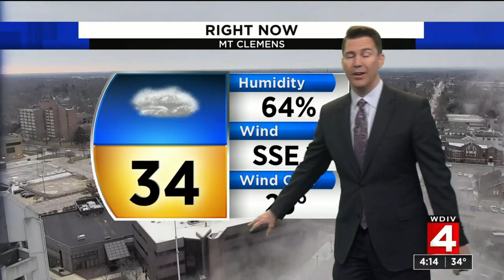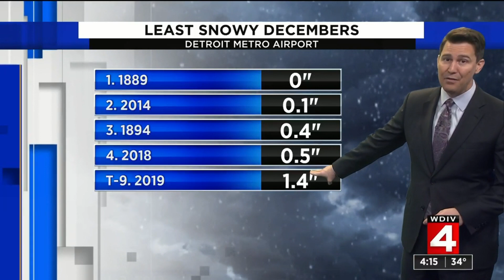Weather Brief, 12/20/19, 4 p.m. update